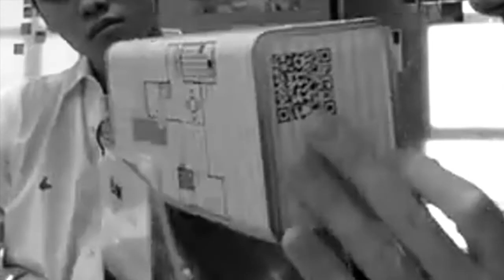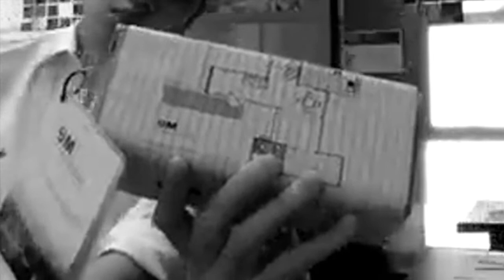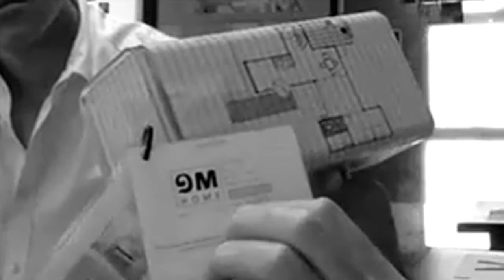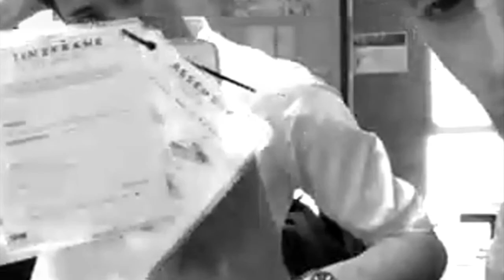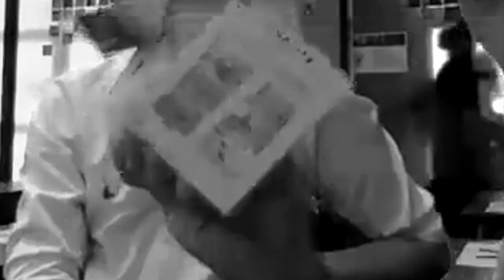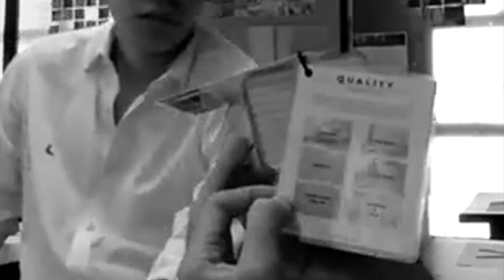03 / 2wT Innovation & Design: CONTAINER HOUSE SAMPLE.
In this conversation I am having a brainstorming with the students to set up a guidelines with a more innovative approach for their course assignment of the subject "Project Management for Architects".

People in this video:
Course Coordinator: Mr. Miguel Vélez, from Spain.
INDIVIDUAL OR GROUP ONLINE CLASSES